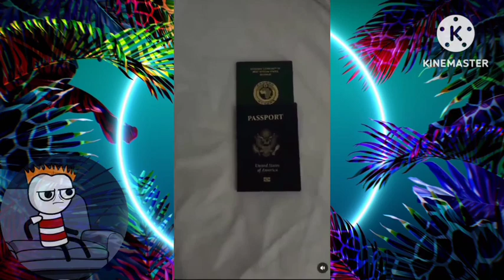INCELS UPSET ABOUT PASSPORT BROS 5 - MGTOW